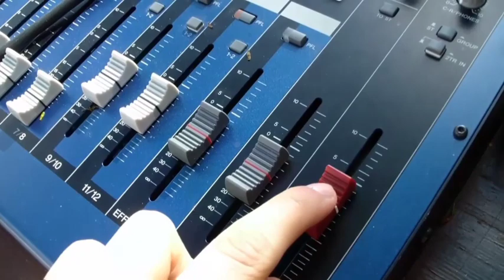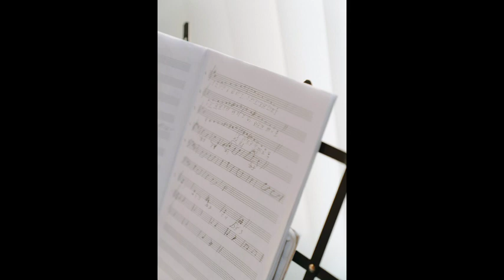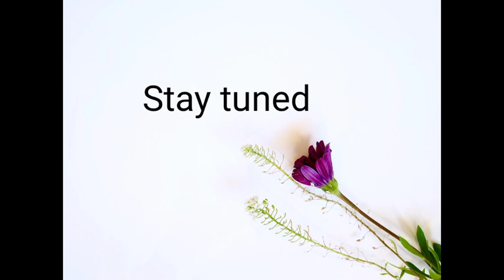/womenachievers/சாதனை பெண்களின் நேர்காணல்/Reversesinger/epi-16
சாதனை பெண்களுக்கான நேர்காணல் நிகழ்ச்சி🌷🌷🌷🌷

சாதனைப் பெண்களின் தளத்தில் ஒரு புது முயற்சி.🎉🎉🎉🎉...

வெவ்வேறு துறைகளில் இருக்கும் இரு சாதனையாளர்கள் நேரடியாக பங்கு பெரும் சிறப்பு நேர்காணல்👸👸👸👸.

காணத்தவறாதீர்கள்...🙏🙏🙏🙏

நாள்: அக்டோபர் 3
நேரம் :காலை 11am